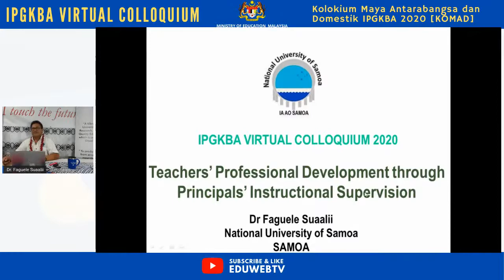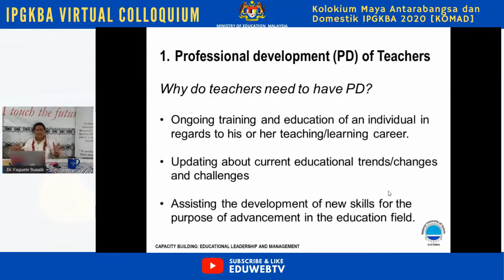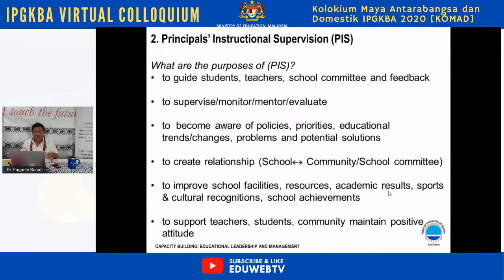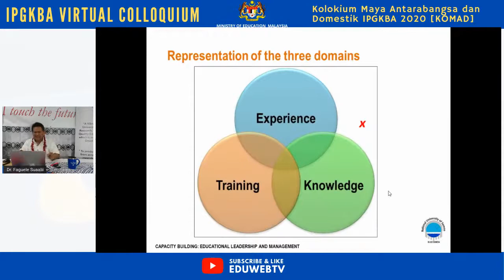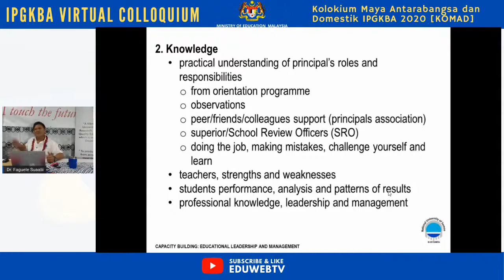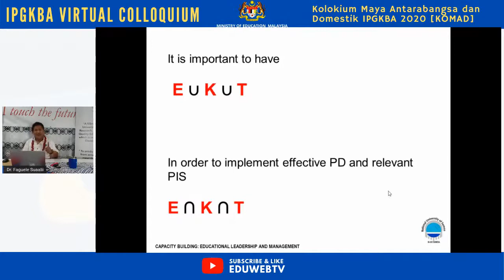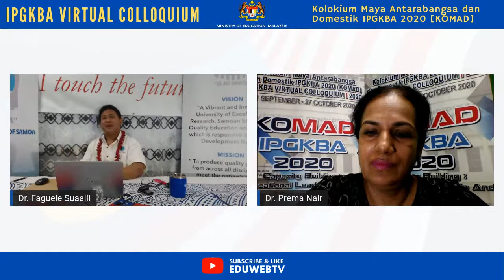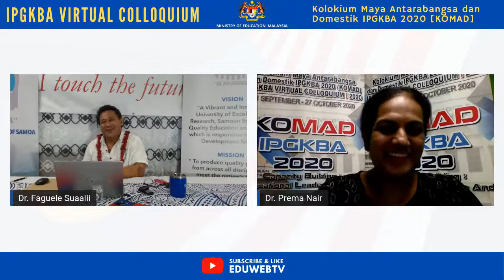KOMAD 2020 S05 TEACHERS' PROFESSIONAL DEVELOPMENT THROUGH PRINCIPAL' INSTRUCTIONAL SUPERVISION